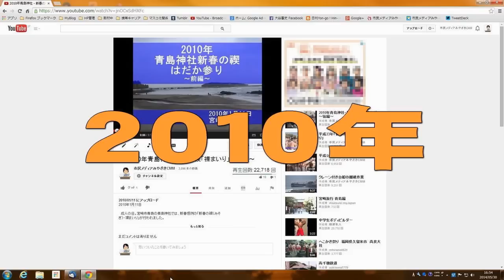９年目の挑戦！新チャンネル始動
2014年7月で、この「踊る！宮崎大捜査線YouTube出張所」も満８年を迎えます。
そこで、９年目への挑戦！ということで、新チャンネル「市民メディアみやざきCMMチャンネル２」「YouTubeLive踊る！宮崎大捜査線YouTube出張所」を開設しました。
　市民メディアみやざきCMM　主宰・大谷憲史